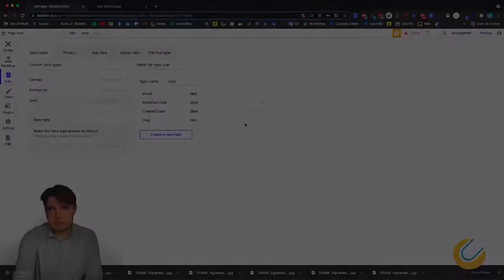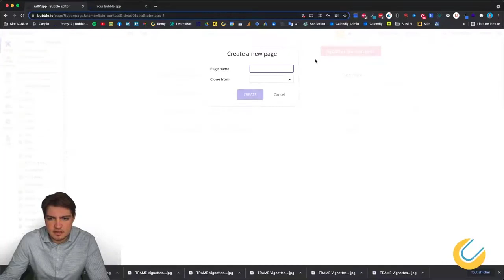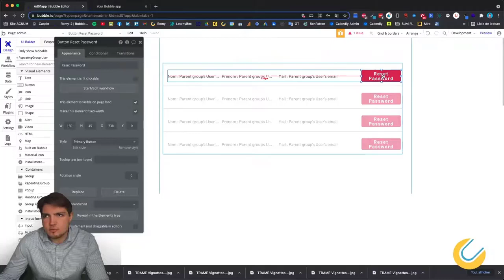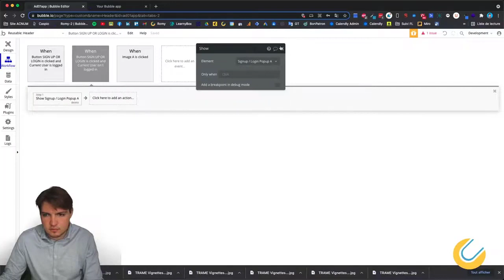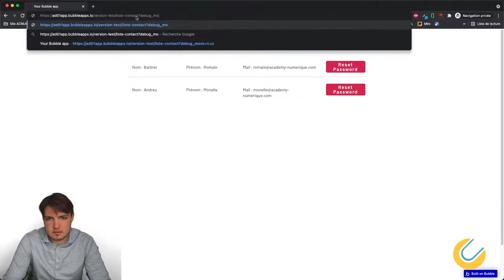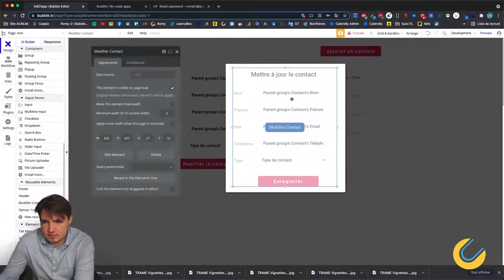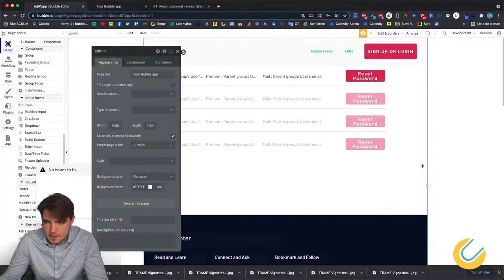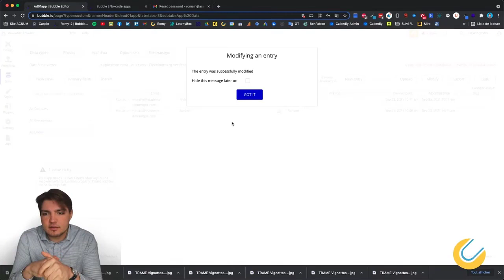Utiliser les workflows : Espace membre et Re usable Element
Utiliser les workflows - Episode 17 : Espace membre et Re-usable Element
🚀 Rejoins-nous dans cette aventure passionnante où on explore Bubble, l'outil révolutionnaire de création d'applications web sans écrire une seule ligne de code !

💡 Au Programme :
Introduction à Bubble : Qu'est-ce que c'est ? Pourquoi ça change la donne pour les entrepreneurs et les créatifs ?
Prise en main rapide : Interface utilisateur, fonctionnalités de base et navigation.
Création d'une mini-application : On te montre comment bâtir une application web fonctionnelle, étape par étape.
Astuces et conseils pratiques : Comment tirer le meilleur de Bubble pour tes projets personnels ou professionnels.
Ressources complémentaires : Où trouver de l'aide, des templates et des communautés pour échanger avec d'autres utilisateurs de Bubble.

🎯 Pour qui cette vidéo ?
Que tu sois un entrepreneur, un étudiant, un professionnel du digital, ou simplement curieux de la technologie no-code, cette vidéo est faite pour toi !

🔗 Liens Utiles :
Notre formation sur le no-code :

Chapitrage :
00:00 Introduction
01:00 Création d'un user (utilisateur)
09:23 Option de confidentialité
13:10 Workflow pour récupérer un mot de passe
29:23 Création d'éléments réutilisable (re-usable element)
42:42 Conclusion